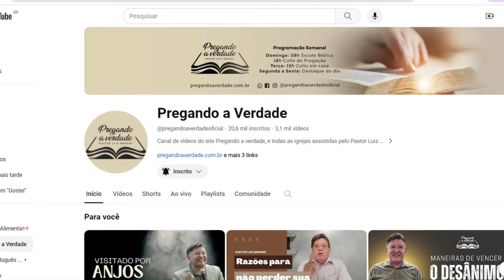Rev. Pastor Luiz Mendes - Inimigo declarado ou falso amigo. Qual é pior?